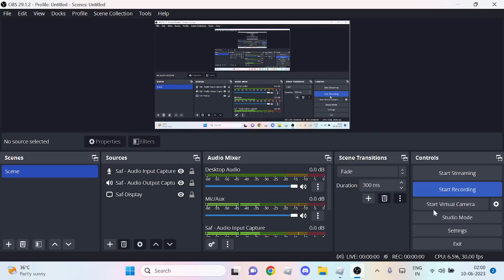Catching anime characters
🤝Partners